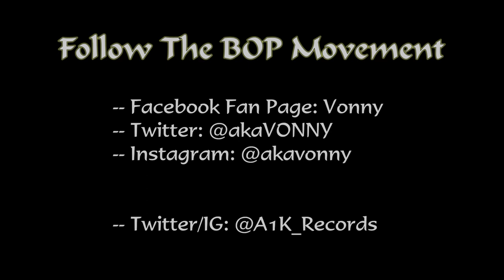VONNY 93 BLX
@akavonny visits Nina Rawz host of The Underground on 93 BLX.